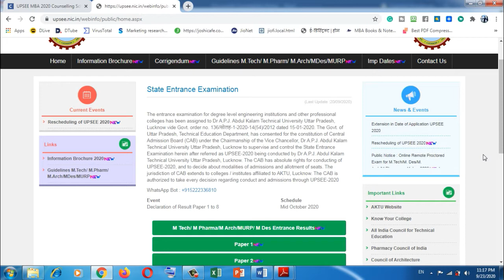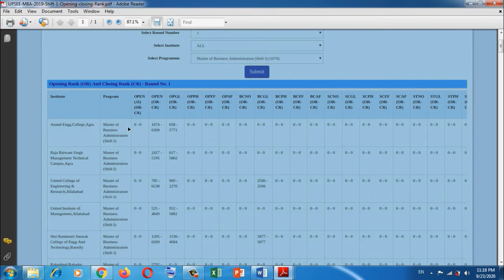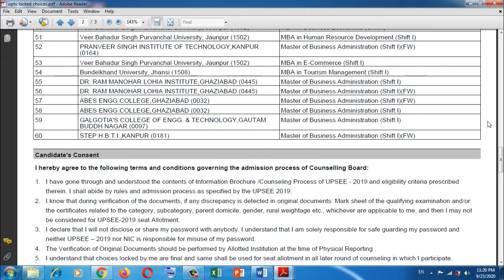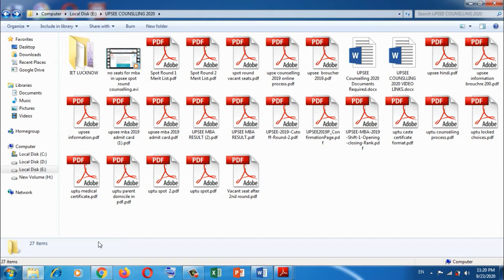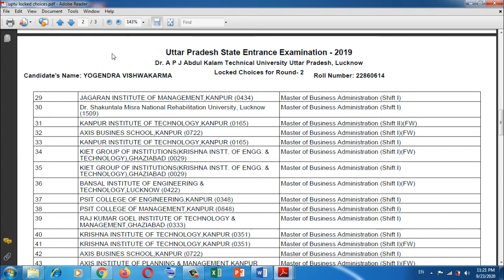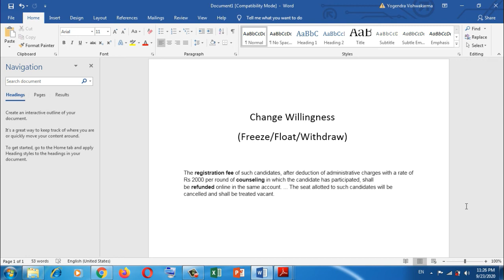What is Freeze,Float,Withdraw|UPSEE Counselling|Freeze,float and Withdrawal|Choice Filling in UPSEE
In this video I will talk about what is freeze,float and withdrawal option in upsee counselling 2020.

4. What is freeze,Float,Withraw and How many choices we can